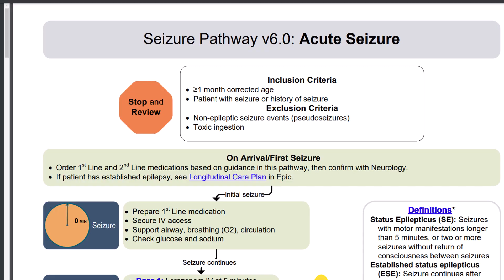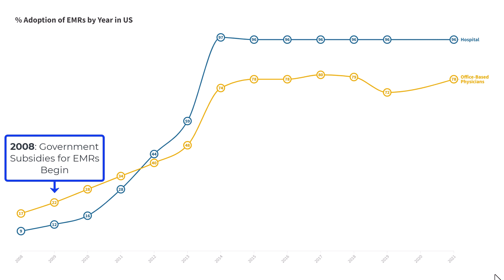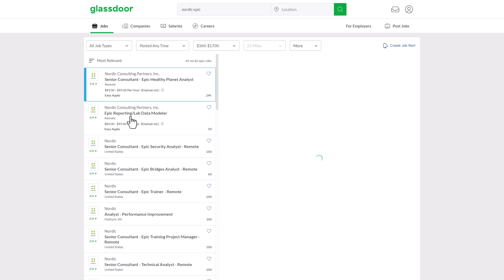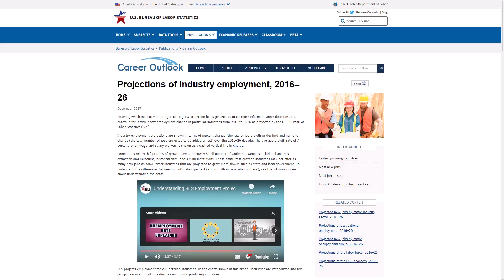The BEST Industry for Data Analysts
Are you either an aspiring data analyst or current data analyst? In this video, I break down 5 reasons why you want to consider an analytics career in healthcare, particularly a hospital!

Shoutout to @dennisling who let me use his footage of Epic Campus!

00:00 Intro
00:17 Reason 1: You Could Save Lives
01:24 Reason 2: Good Recognition
03:00 Reason 3: More Pay
05:30 Reason 4: Job Security
06:32 Reason 5: You Will Always Learn
07:32 Closing Thoughts